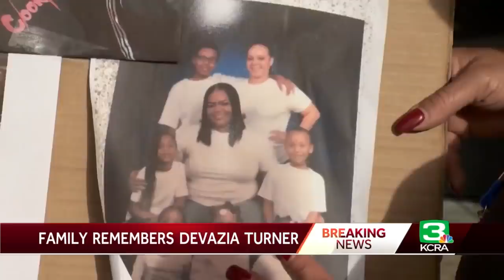What we know about the 6 people killed in downtown Sacramento mass shooting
All six people who died in Sunday morning’s mass shooting in downtown Sacramento were identified by the coroner’s office Monday morning. Twelve other people were hurt in the shooting.  The three men and three women who died ranged in ages from 21 to 57.  KCRA 3 spoke with the families of the people killed. Here is what we've learned about each of them.